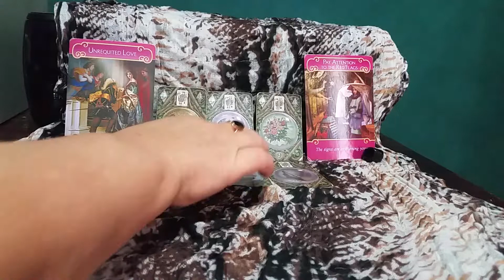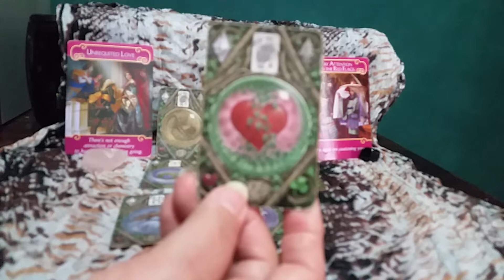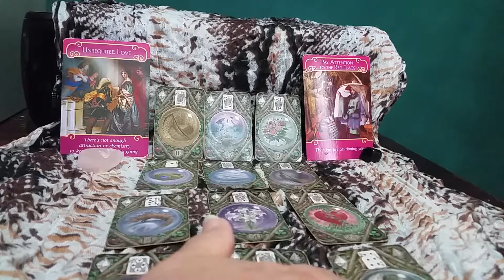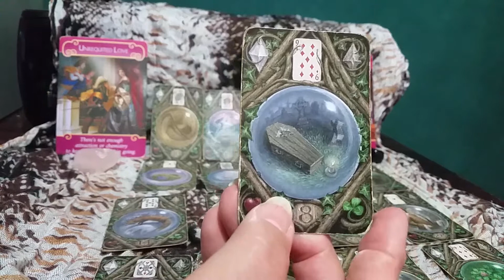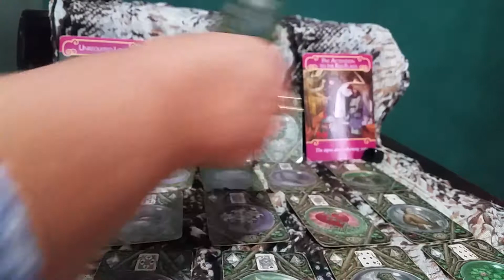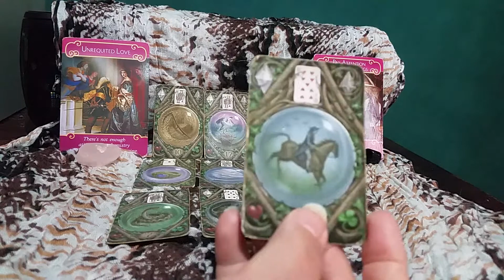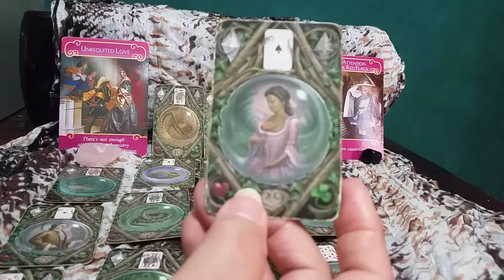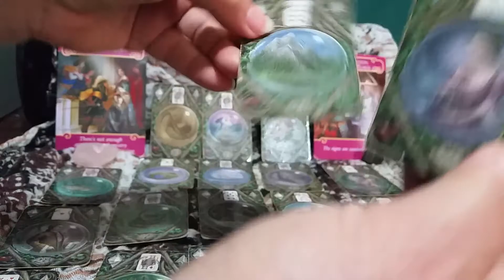Taurus Singles Love Reading Septmer 2019 Eqiuinox Northern & Southern Hemisphere